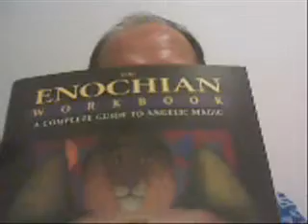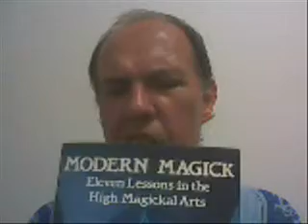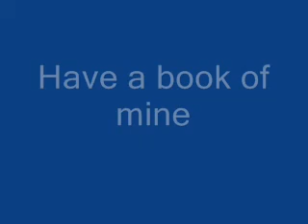Post Gnosticism part 3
Mostly about me. if I am to tell you these things about the urantia book then I should explain to you why I have the opinion I do about it.
So I talk about my experience in the occult realm as well as the urantia book.